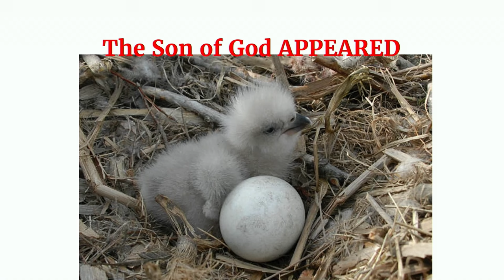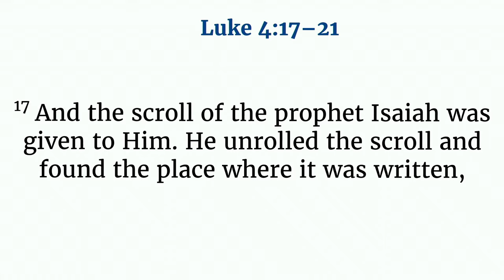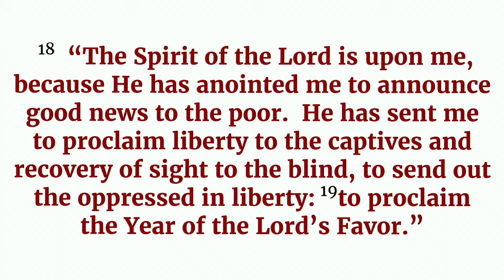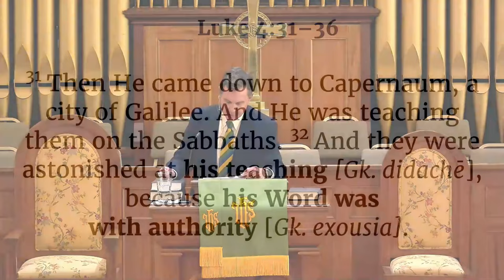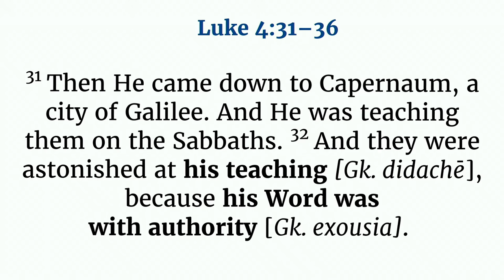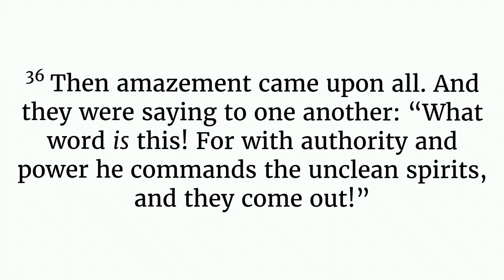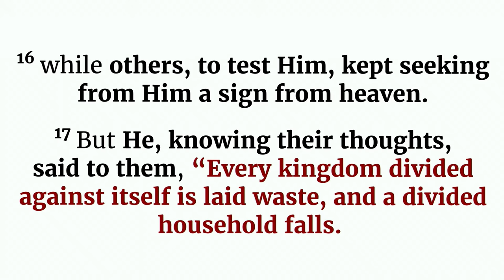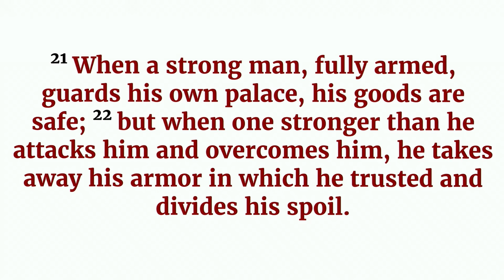Jesus Says Game On | Luke 11:14-23 | 08.04.2024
Pastor Martin preaches on what his kingdom new meant for Satan, Jesus, and Us.